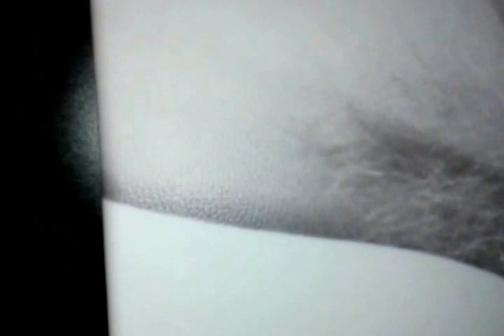Eutisona Cuadros - Jim Morrison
Impecable cuadro impreso en cuero ecológico y montado sobre un bastidor de 120x80cm, muy liviano y listo para decorar!